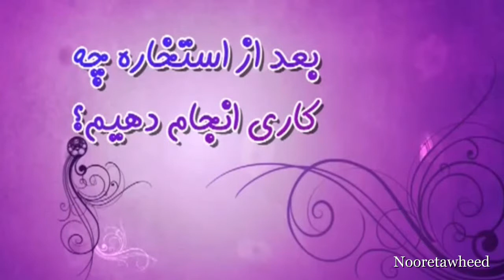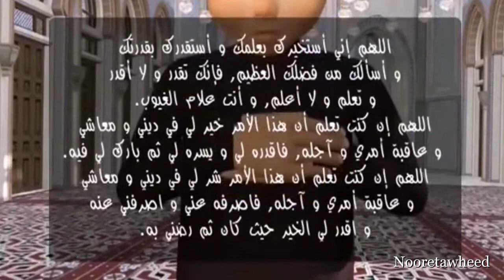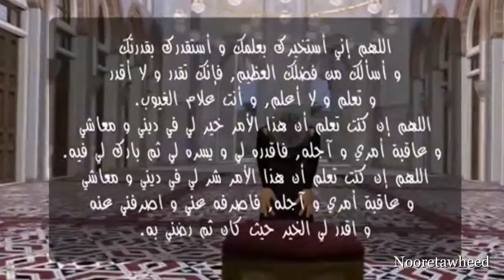آموزش نماز استخاره